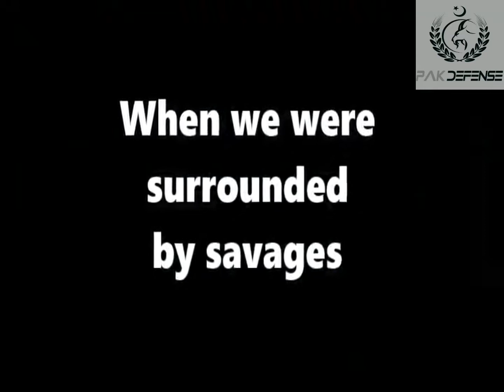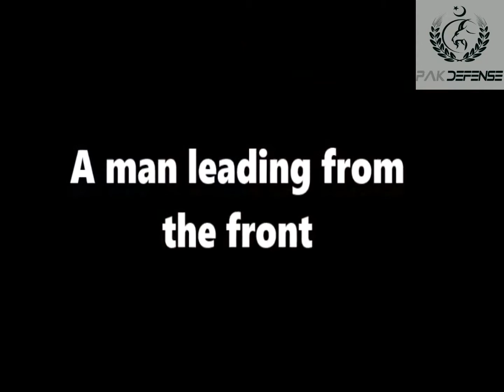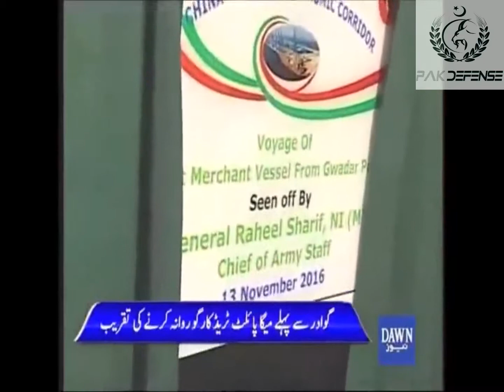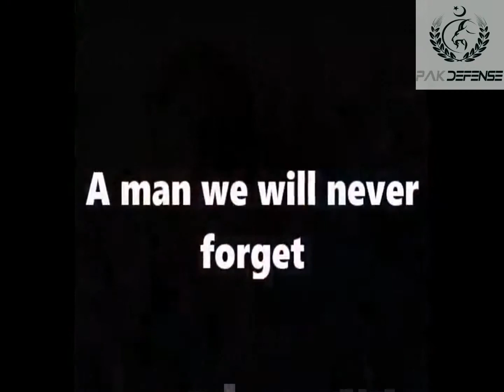FAREWELL TO GREAT GENERAL RAHEEL SHARIF OF PAK ARMY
This Video is basically a very small tribute to the endless Sacrifices of PAKISTAN’s BELOVED 4-STAR GENERAL (retd) RAHEEL SHARIF. He is the most beloved General in PAKISTAN due to his ruthless actions against the cow piss drinker indian sponsored terrorism in the country. He not only dealt with the Kharji Terrorists, but also with the Facilitators, Financiers and Abettors of filthy terrorists. THANK YOU GENERAL RAHEEL SHARIF FROM ALL THE 210 MILLION OF PAKISTANI NATION. . . . THANK YOU SIR . . .